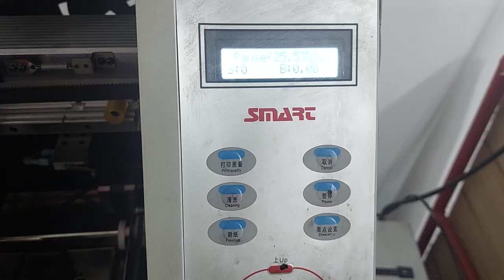VLOG ECO 05-20-2023